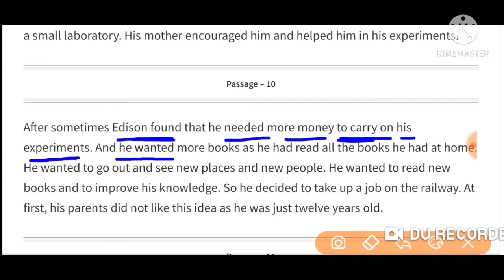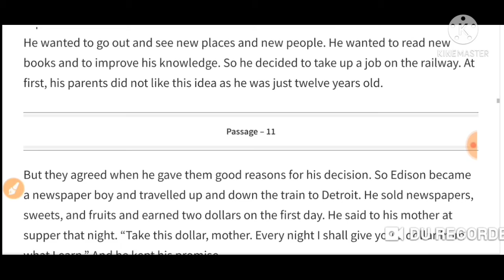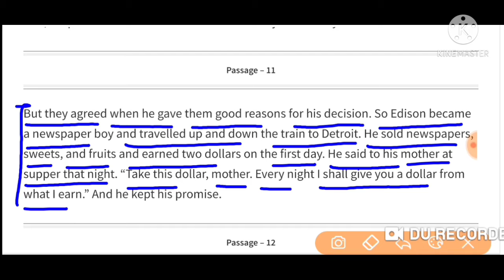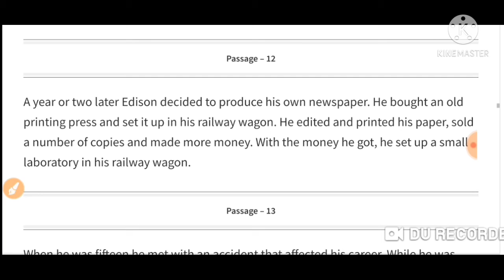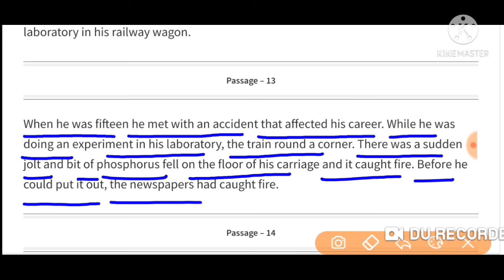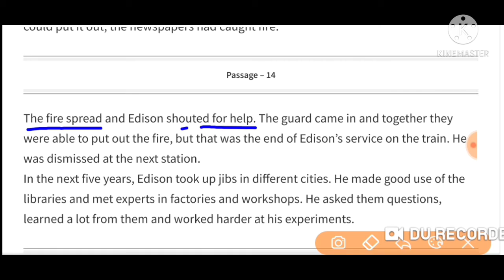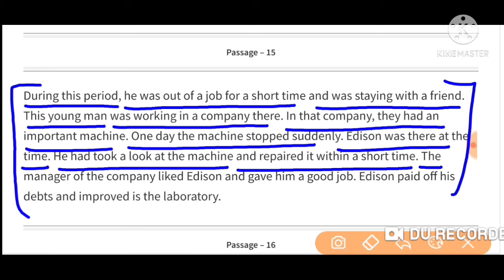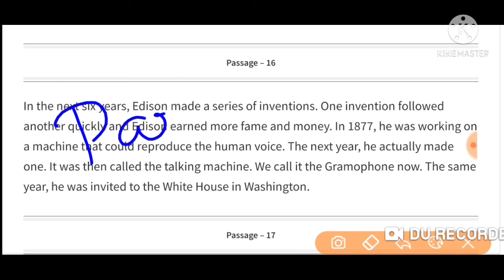The Inventor Who Kept His Promise - Part -2 - Class - 10